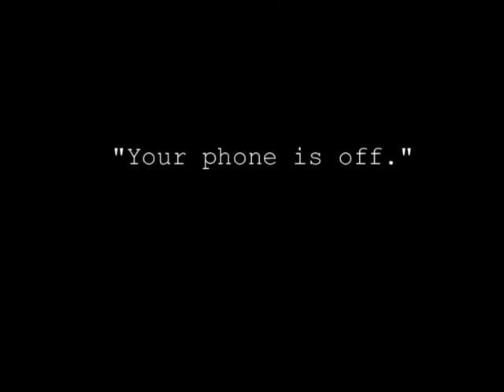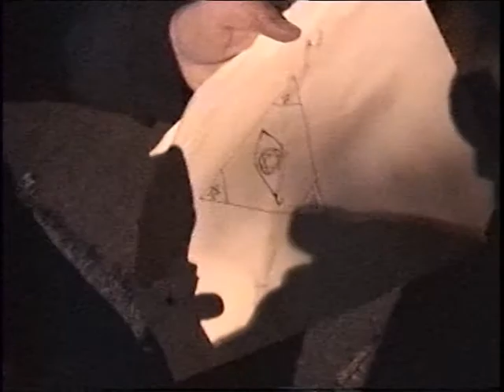Trials of Independent Filmmaking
A behind the scenes look at some personal triumphs and failures. Mostly failures.